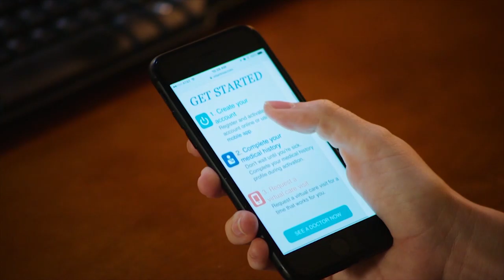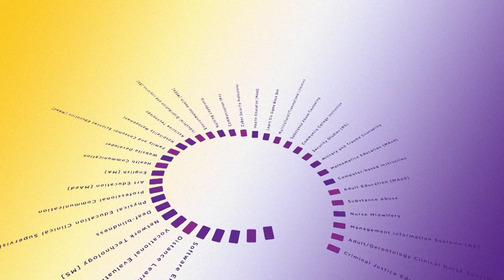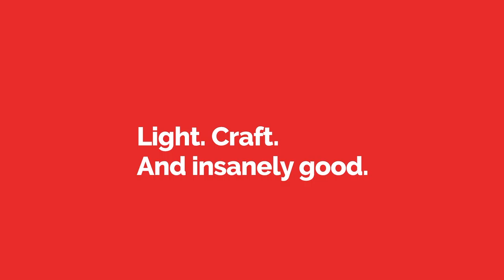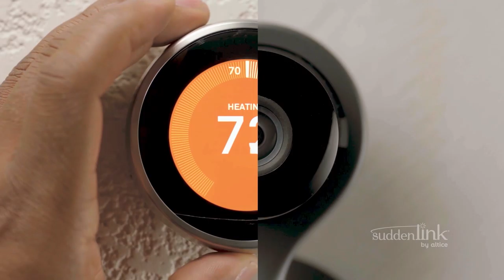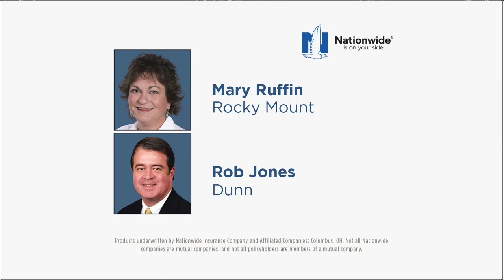01/06/19 Dooley Show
The "Voice of the Pirates" Jeff Charles goes behind the scenes with ECU basketball coach Joe Dooley.